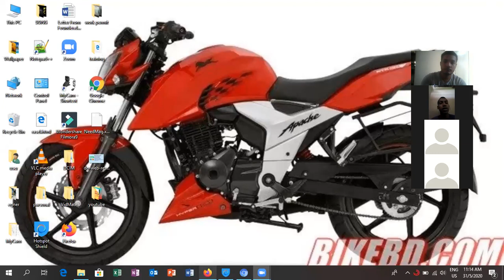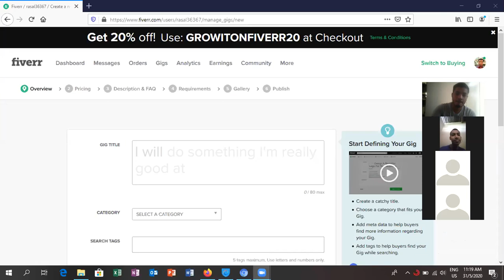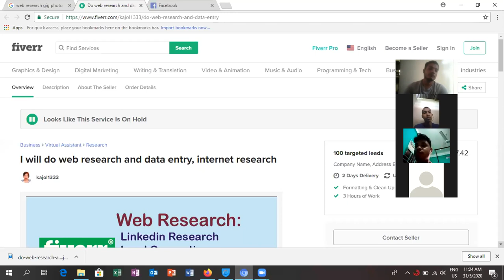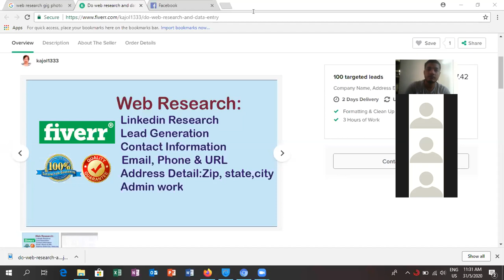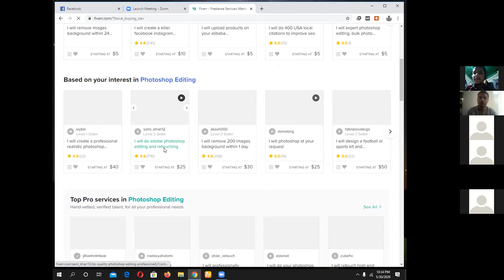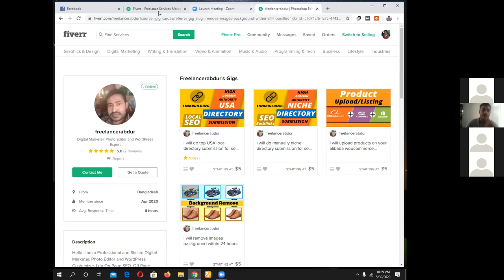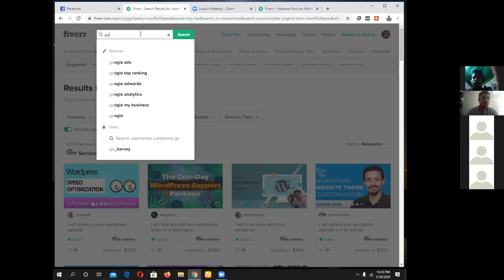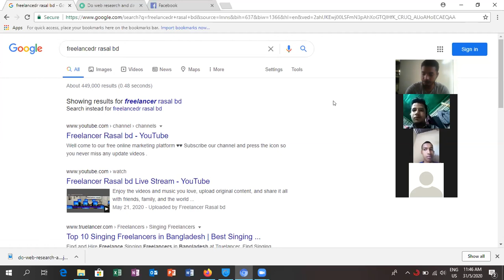web research bangla tutorial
আমাদের সাথে ফ্রিলান্সিং সংক্রান্ত যে কোন ব্যাপারে যোগাযোগ করুন এই  link

😍😍অনেক অনেক ধন্যবাদ ও ভালোবাসা রইলো 😍😍

প্লিজ আমাদের ইউটিউব চেনেল টি🙏 সাব্সক্রাইব 🙏করে নটিফিকেশন বাঁটুন টি অন করে দিন । যেনো আমাদের প্রতিদিনের নতুন নতুন বিডিও গুলো পেতে মিছ না হয় ।